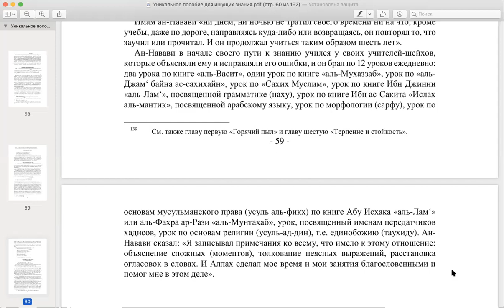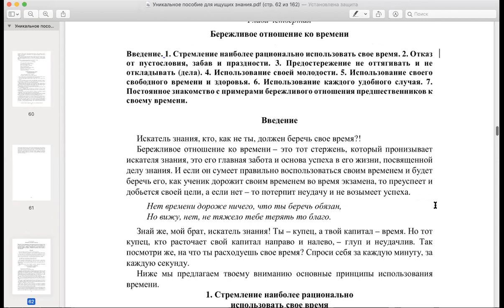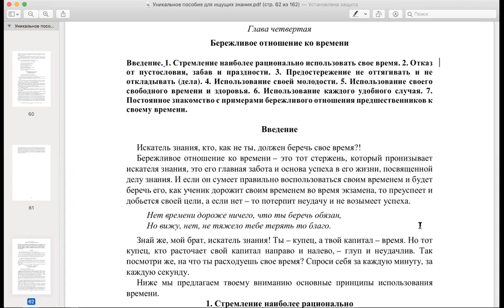Уникальное пособие для требующих знания_урок9